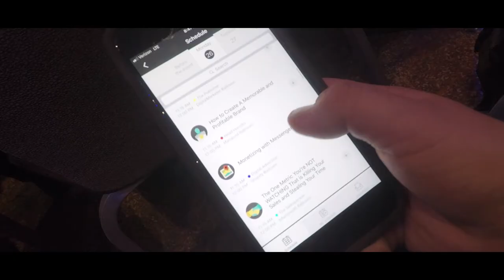JUST CREATE EPISODE #5 T&C SUMMIT W/GO PRO and OSMO